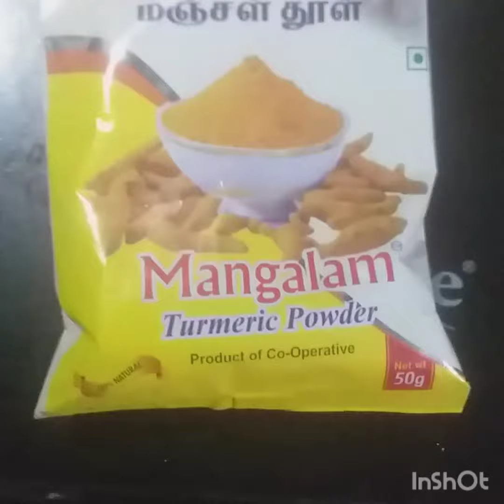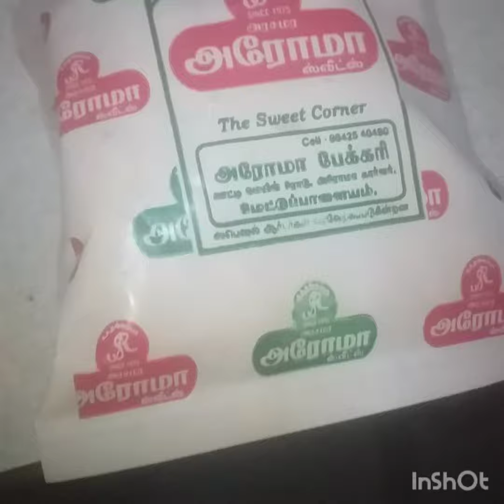காலை முதல் இரவு வரை என் அன்றாட வீட்டு வேலைகள் வியாழன் கிழமை வேலைகள் #